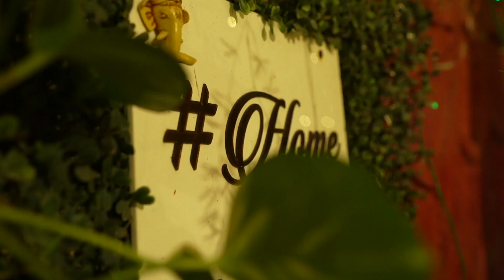Celebration of Ganesh Festival 2024 - Full video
This is about the Celebration of Lord Ganesh Festival 2024 at our house in  Delhi.